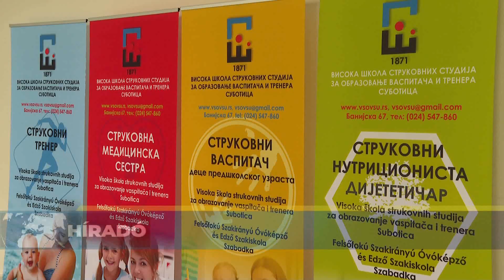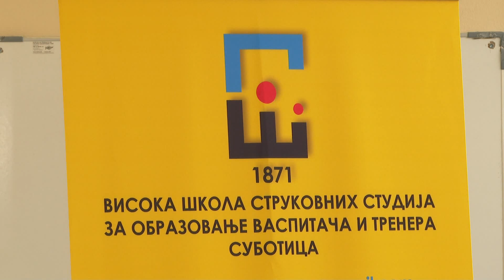2021.01.12. - Felújítják a szabadkai Óvó- és Edzőképző Szakfőiskola amfiteátrumát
Befejeződött a felújítási munkálatok első fázisa a szabadkai Óvó- és Edzőképző Szakfőiskola amfiteátrumán.
Most a munkálatok második szakasza kezdődik, amiben a berendezéseket szerelik be. A szakfőiskola a Tartományi Felsőoktatási és Tudományos Kutatási Titkárság társfinanszírozásával tudja megvalósítani a felújítást. A munkálatokat még tavaly nyáron elkezdték és az illetékesek szerint várhatóan az új tanév kezdetére a diákok már itt hallgathatják újból az órákat.